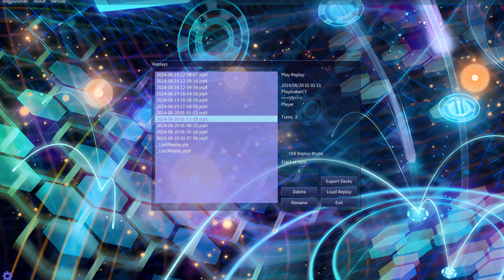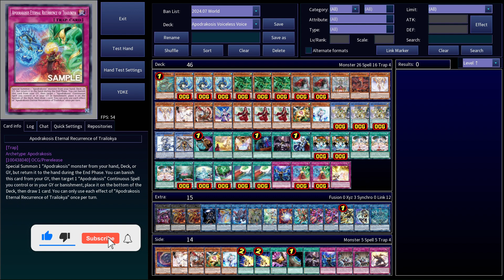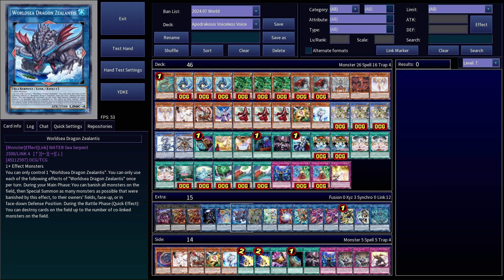NEW Ryu-Ge Trap Card - EDOPro Testing Replays 2024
Unleash Victory: Secrets of Apodrakosis Trap Card - Learn why every duelist needs this new Apodrakosis Trap Card! Watch as we playtest Apodrakosis in Edopro and put to the test its powerful effects.

Timestamps:
00:00 Intro
00:09 Ryu-Ge vs Horus
02:35 Ryu-Ge vs Blue-Eyes
05:05 Ryu-Ge vs Hero Deck
06:02 Ryu-Ge vs Tenpai Dragons
08:13 Ryu-Ge vs Chimera
09:33 Ryu-Ge vs ABC
11:46 Ryu-Ge Deck Profile 2024

Deck Profile:
Main Deck:
Archnemeses Protos x1
Yuanba, Abyssal Apodrakosis of Serpentfall x3
Baba, Champion Apodrakosis of Wyrmhaze x3
Kuaiba, Rugged Apodrakosis of Dinocrag x2
Trias Hierarchia x1
Dogoran, the Mad Flame Kaiju x1
Saffira, Dragon Queen of the Voiceless Voice x2
Diviner of the Herald x1
Lo, the Prayers of the Voiceless Voice x3
Guangba, Luminous Apodrakosis of Starforge x3
Sauravis, the Ancient and Ascended x1
Skull Guardian, Protector of the Voiceless Voice x1
Pot of Prosperity x1
Prayers of the Voiceless Voice x1
Hymn of Light x1
Apodrakosis World Creation x2
Barrier of the Voiceless Voice x3
Apodrakosis Ascension Gate of Dinocrag x1
Apodrakosis Ascension Gate of Serpentfall x1
Apodrakosis Ascension Gate of Wyrmhaze x1
Apodrakosis Ascension Crest of Transmigration x2
Infinite Impermanence x1
Apodrakosis Eternal Recurrence of Trailokya x2
Radiance of the Voiceless Voice x1

Extra Deck:
Super Starslayer TY-PHON - Sky Crisis x1
Varudras, the Final Bringer of the End Times x2
Topologic Zeroboros x1
Worldsea Dragon Zealantis x1
World Gears of Theurlogical Demiurgy x1
Borrelcode Dragon x1
Dyna Mondo x2
Relinquished Anima x1

Get the Decklist:
ydke://b6tmABCQ/AUQkPwFEJD8BRGQ/AURkPwFEZD8BQ+Q/AUPkPwFKPWZAUMlkAXkuA4D5LgOA7Aj3gBT94oDhdaJBRG0iQERtIkBEbSJAf6JnAWyMswFEpD8BRKQ/AUSkPwFTGhJAOBmpACP9wQFx6sgAyhYzQQ+pHEBwsdyAT866gMTkPwFE5D8Bail3gWopd4FqKXeBRWQ/AUWkPwFF5D8BRSQ/AUUkPwFIkiZABiQ/AUYkPwFa/8kBQ==!66qLBQzSNQQM0jUEuk7ZBco89QMVXbACxEQhBcJPQQCkEGoD270CBIqbZwSKm2cEyhq/Adoj6wOxSZ4F!1xqfAbAj3gBT94oD/omcBbIyzAVDvt0AQ77dAB43ggFZe2MEwsdyASJImQBvdu8Ab3bvACqXrgM=!